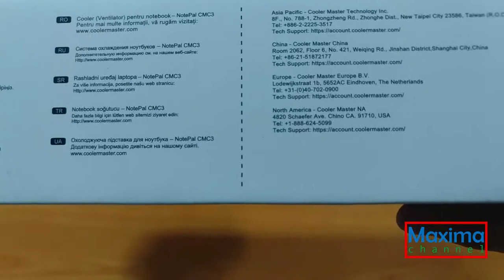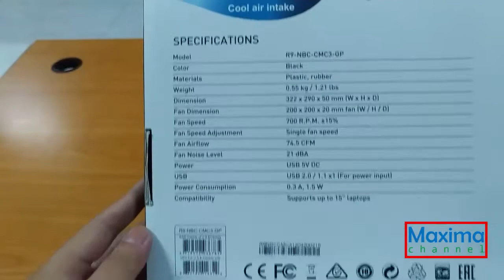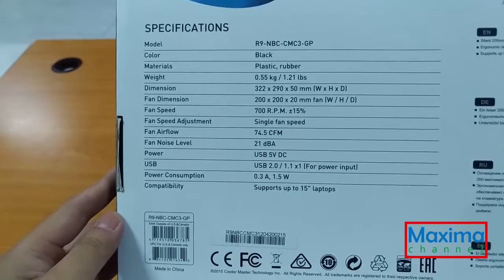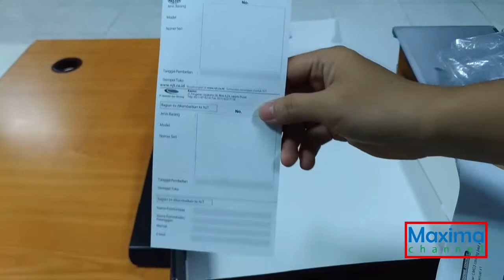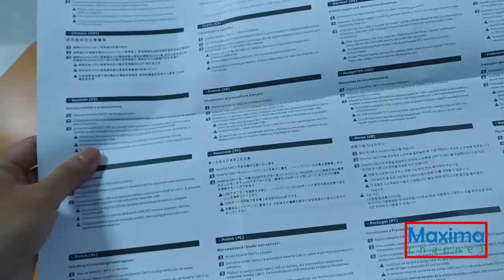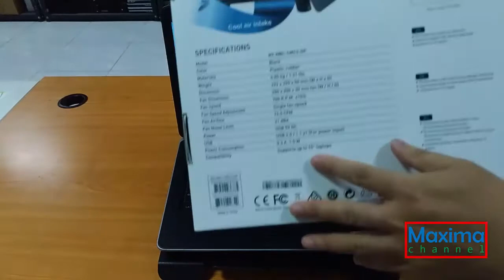UNBOXING & REVIEW COOLING PAD SEMI GAMING DARI COOLER MASTER CMC3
Cooler Master Notepal CMC3 Silent Fan Laptop Cooling Pad
Cooler Master Cooling Pad ini merupakan cooler pad yang didesain untuk mencegah laptop dari overheat serta kipas yang tidak berisik saat digunakan sehingga tidak mengganggu Anda saat menggunakan laptop. Dengan design anti slip yang mencegah laptop terjatuh dan kipas sebesar 200mm yang menjamin besarnya udara yang dihasilkan.

Features
- Keeps Laptop Cool
A 200mm cooling fan keeps your laptop cool to the touch, yet is nearly silent.

- Slip Prevent
Front Anti-Slip holder to prevent your laptop slip from NOTEPAL CMC3.

- Eliminates Back and Neck Pain
Work and play on your laptop for long periods of time without straining your neck, back and wrists. Ergonomically designed for a better viewing and typing angle when compared to no cooling pad. Great for at home or in the office.

Technical Specifications
- Material: Plastic, Rubber
- Dimension: 32.2 x 29 x 5 cm
- Connection: USB 5V DC
- Fan Speed: 700 R.P.M
- Fan Noise Level: 21 dBA
- Fan Capacity: Single Fan
- Compatibility: Supports up to 15" laptops